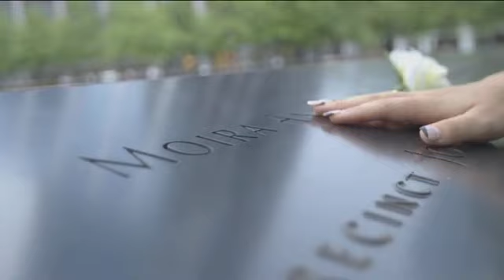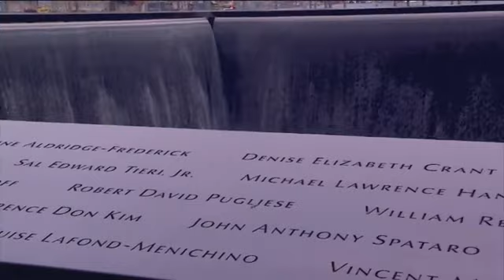9/11 20 years later: Victims' families still struggle with anger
The terror attacks of 9/11 changed our lives forever, and even 20 years later, for those who lost loved ones, there remain questions and anger.